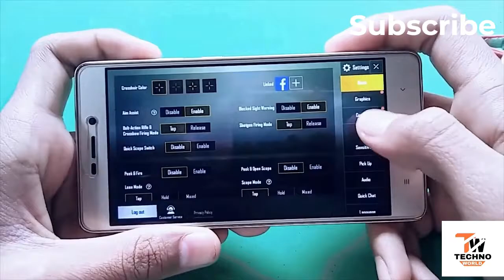New Awesome Smart "life hacks" 5-Minute Crafts $PUBG HACKING$ Smart Tools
CRAZY HACKS FOR EVERY LIFE SITUATION

Hello Rangers Today in This PUBG Gameplay  Video I Am Showing You 82 Kills Asia Top Hacker Exposed And Crew Challenge Biggest Hacker Exposed

We showed how to repair all your broken things! Here you'll find smart repair hacks, easy ways to transport fragile items and crazy Indian jugaad hacks. These tricks can save you a ton of money!